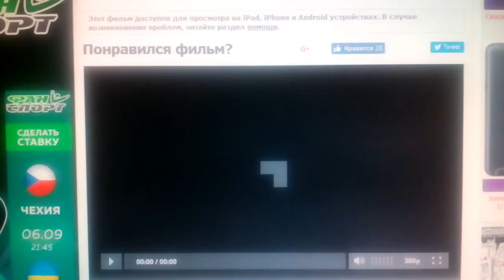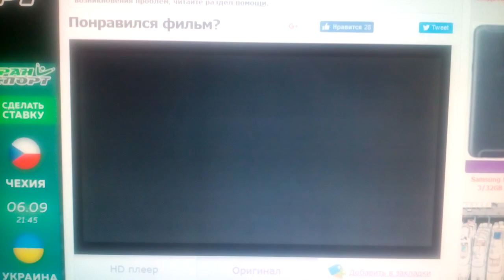Universal Pictures / Bristol Bay Productions (2004)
Ray (2004)

@(2004) Universal Pictures / Bristol Bay Productions / Anvil Films / Baldwin Entertainment / Group